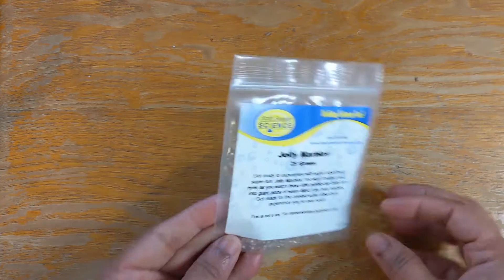Jelly Marbles | Little Pebbles Turn To Giant Marbles | Steve Spangler Science | Super Fun